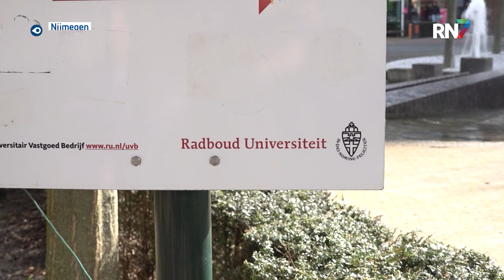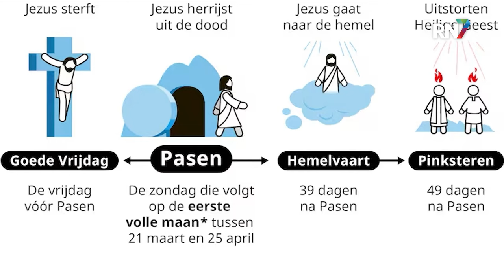Wat houdt Pinksteren in? || RN7 REGIONIEUWS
Aanstaande zondag en maandag is het weer Pinksteren. Met Pinksteren komt er een einde aan de christelijke Paascyclus, die begint met Carnaval en daarna overgaat op onder andere de christelijke vastentijd, Pasen, Hemelvaart en uiteindelijk Pinksteren.